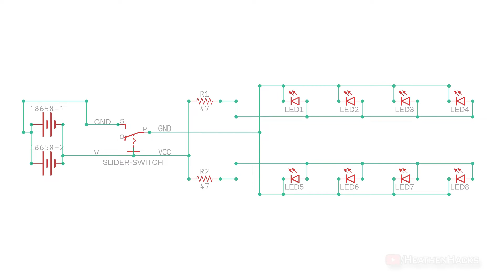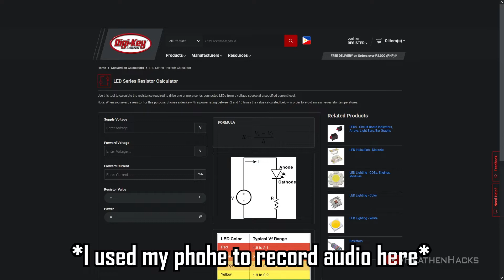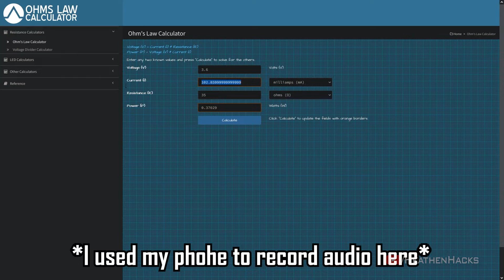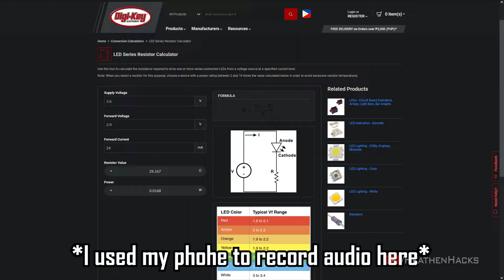[D.I.Y.] Simple LED Night Light | Powered by 18650 Batteries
Belated Happy Holidays, Guys and Gals!

To be totally honest, I was quite hesitant on posting this video because of the confusion that it gave me. I just kept on reminding my self that it's just a simple DIY project and who knows? Maybe I could learn a thing or two from you guys as well to enlighten me.

So, I've decided to post it anyway.

Check out where I get my sweet BGM.

This will help me reduce my incoming invoice/s if you signup!
*RESOURCES:*

*ANIME:*

Yahari Ore no Seishun Love Comedy wa Machigatteiru.

*TIMESTAMPS:*

00:00 - Intro + Context
01:15 - THINGS NEEDED
02:08 - Soldering
03:02 - Version 1 Test
03:30 - Version 2 Setup
05:14 - Version 2 Tests
06:30 - Version 3 Setup
07:16 - Version 3 Tests
11:18 - Outro
*CREDITS:*

Please let me know if this video helped you out in some way.